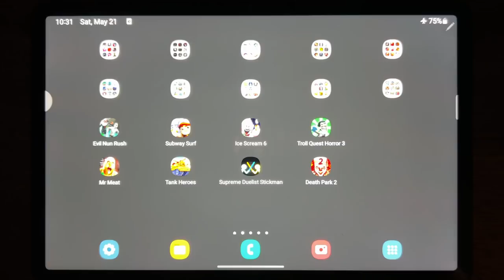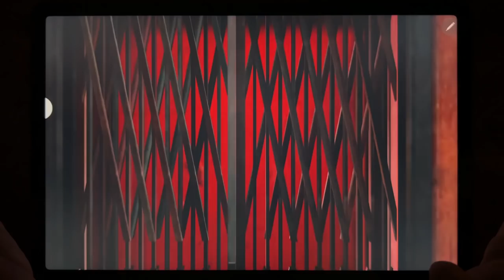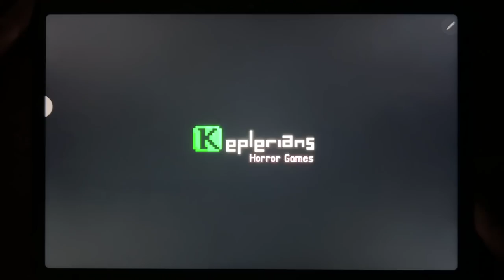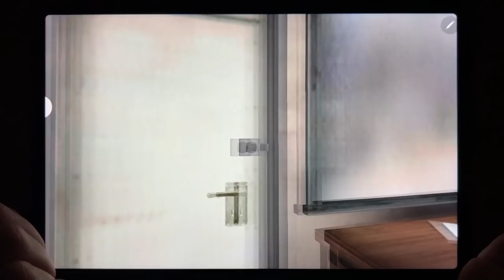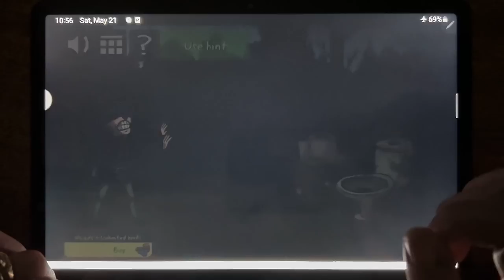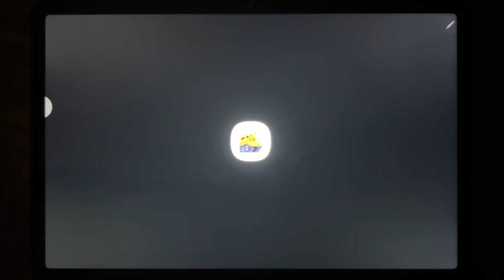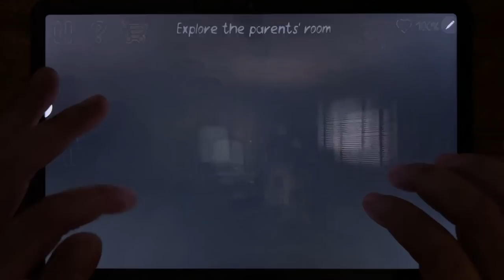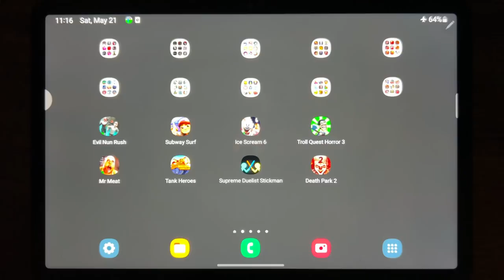Evil Nun Rush, Subway Surf, Ice Scream 6, Troll Quest Horror 3, Mr Meat, Tank Heroes...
Evil Nun Rush, Subway Surf, Ice Scream 6, Troll Quest Horror 3, Mr Meat, Tank Heroes, Supreme Duelist Stickman, Death Park 2